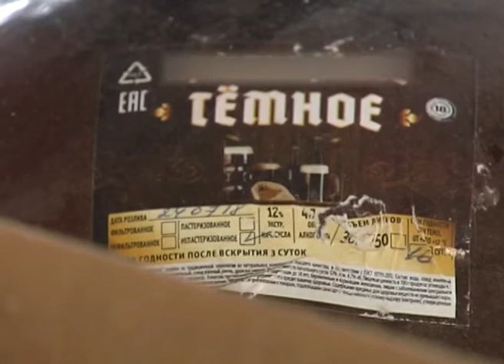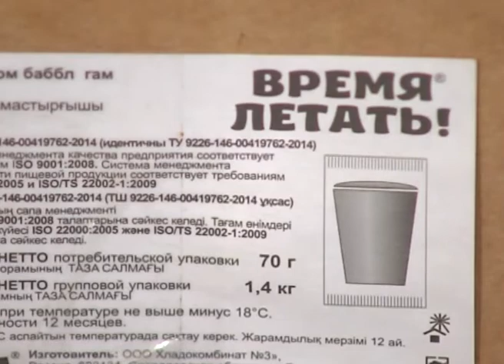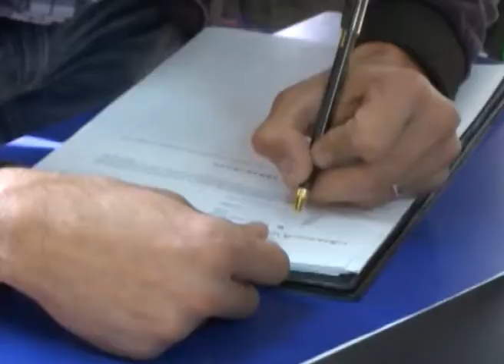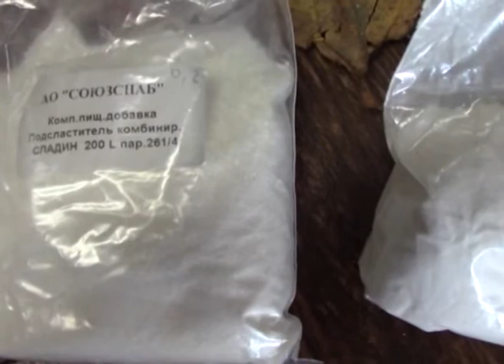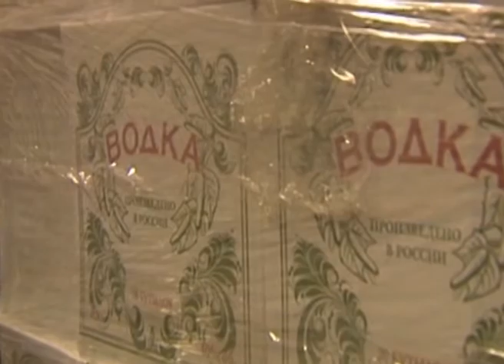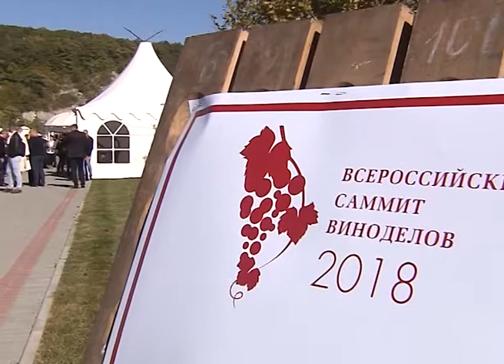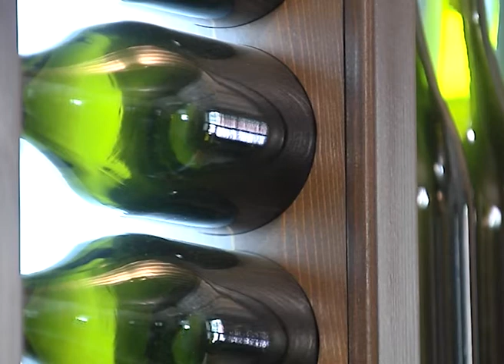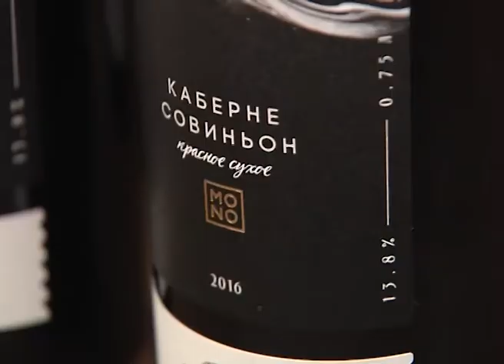Программа "В курсе. Виноделие в Сочи и крае (Эфкате РЕН ТВ)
На Кубани с начала этого года выявили больше миллиона литров контрафактного алкоголя. Это на 23 тысячи литров больше, чем в 2017-ом. Власти Краснодарского края готовы создавать условия для того, чтобы даже небольшие, домашние производства выходили из тени. Одна из таких гаражных виноделен первой в России получила лицензию в Темрюкском районе. Ну а больше 150 горе-виноделов привлекли в крае к уголовной ответственности.